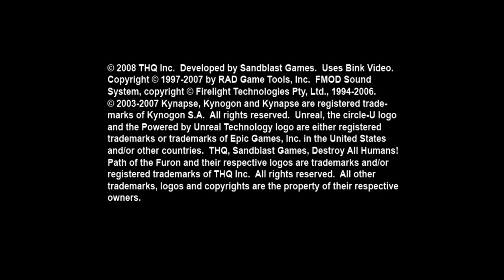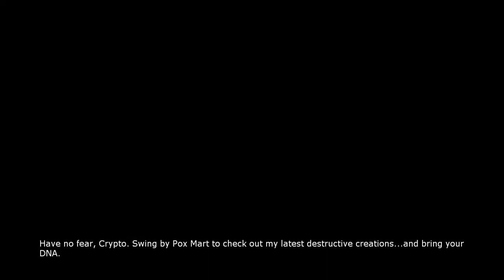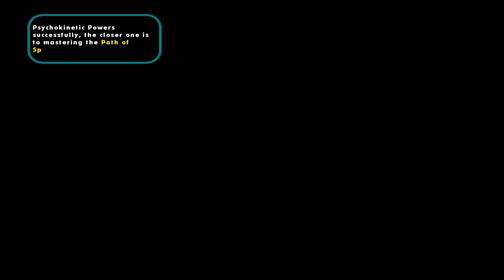Destroy All Humans! Path of the Furon Part 1